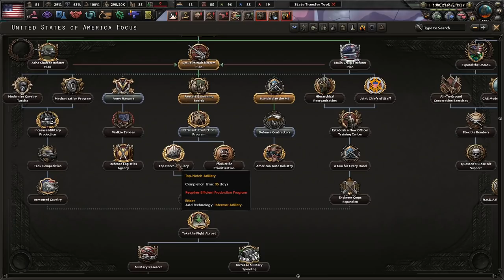The Bloody March To Chicago! Hoi4 Kaiserreich: Federal Gov't USA (American Caesar) #3